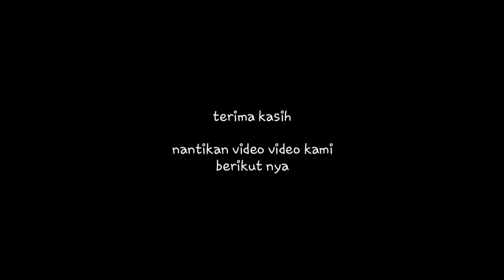vidio lucu bocah bocah jalomed, misteri humor " POHON KERAMAT " #016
cerita dalam film ini hanya karangan belaka, jika ada kesamaan peristiwa atau cerita itu hanya kebetulan saja.
kami hanya mencoba menghibur saja
semoga kita semua terhibur.

terima kasih yg sudah klik dan nonton video ini
selamat menyaksikan